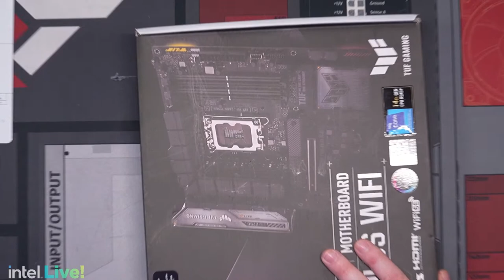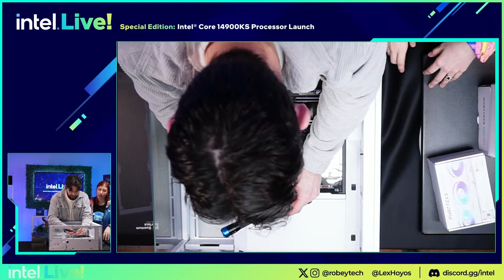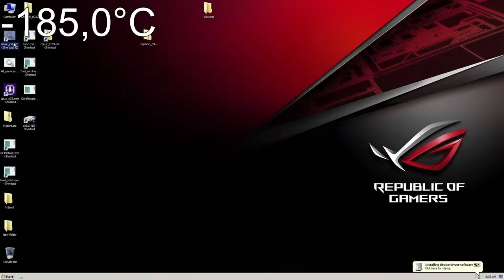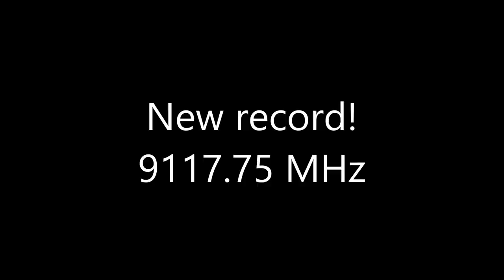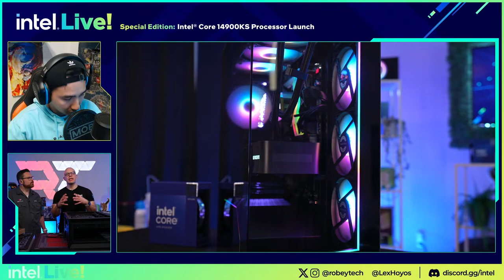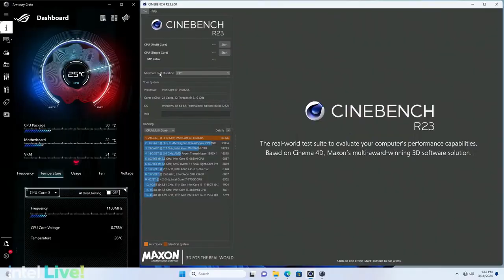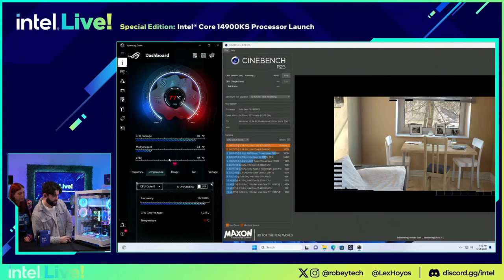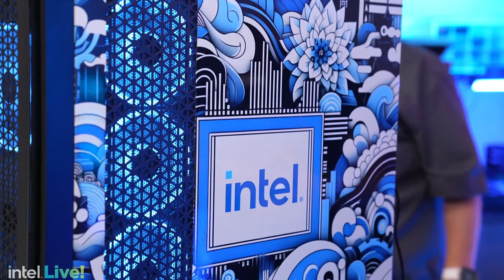$3600 Corsair 7000D Build and $4500 Water-cooled Build (14900KS / 4080 Super)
Build 1

Build 2

SSD1: Kingston Fury Renegade 1TB
SSD2: Kingston Fury Renegade 2TB
GPU: MSI Gaming X Trio RTX 4080 (water blocked)

Total Cost: $3400+ Water Cooled parts from EK

@Robeytech - Twitter
@Robeytech – Instagram
@Robeytech – TikTok
@Robeytechdeals - Twitter
Facebook.com/Robeytech - Facebook
Twitch.tv/Robeytech - Twitch

00:00 Start
8:08 i9-14900KS Over look
12:38 Pc part List
15:27 Pc 2 Water cooled
23:40 E-core P-core talk
34:25 PC builds Start
2:07:53 Wallace Santos
3:07:05 Deliding program (Cyber power PC)
3:15:32 More PC building
4:32:38 Cinebench R23 PC 2